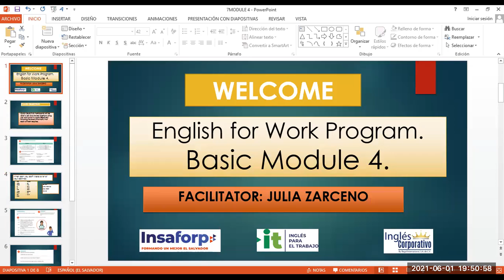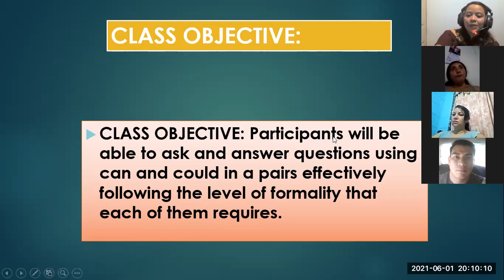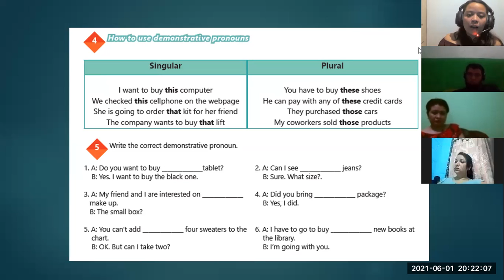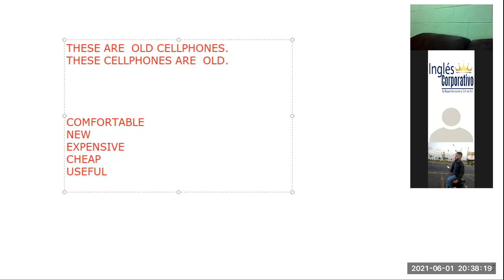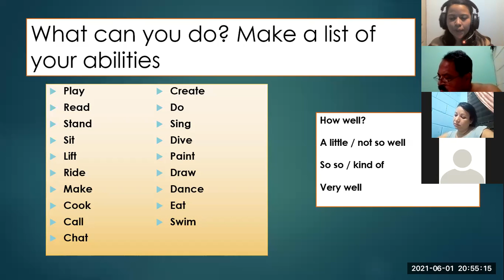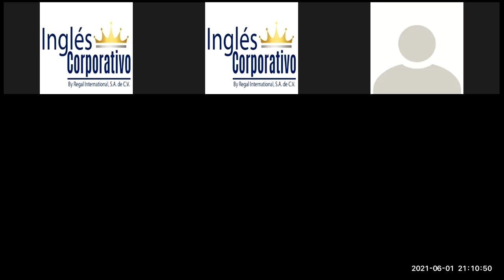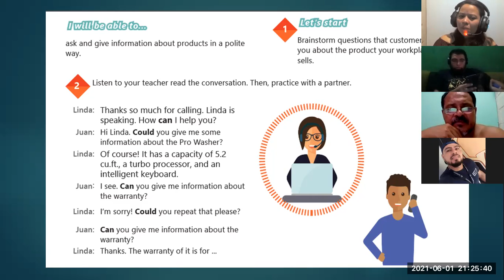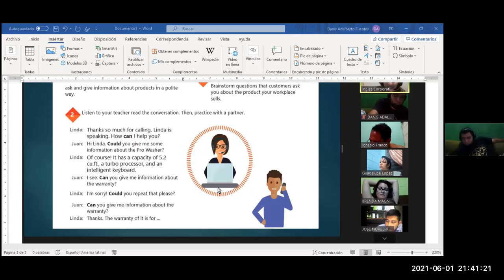Ingles Corporativo- Videoconferencia #7 How to use can and could. PART I